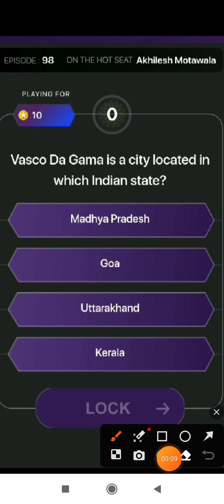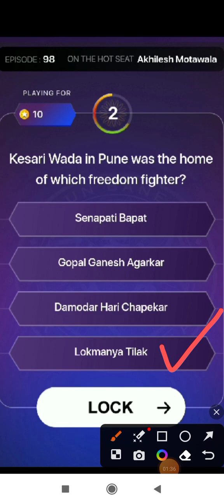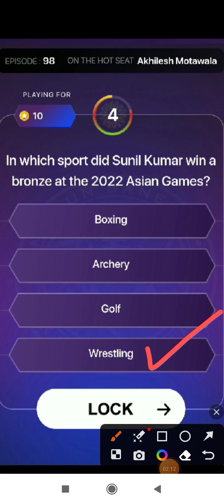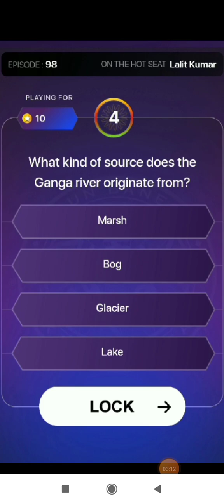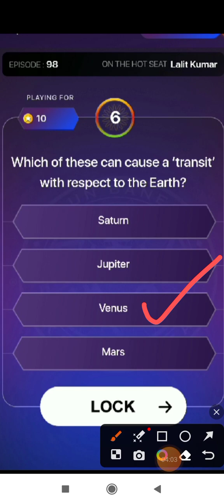KBC Super Sandook Question Answer 27 December 2023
ShareKBC Super Sandook Question Answer 27 December 2023